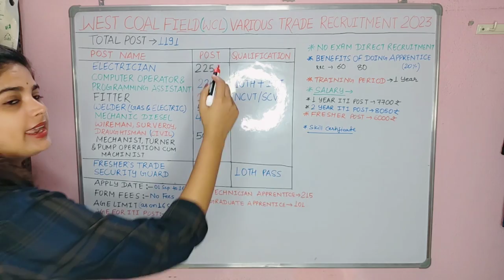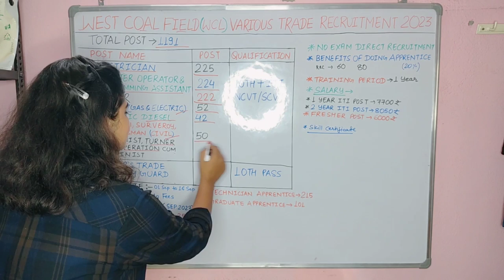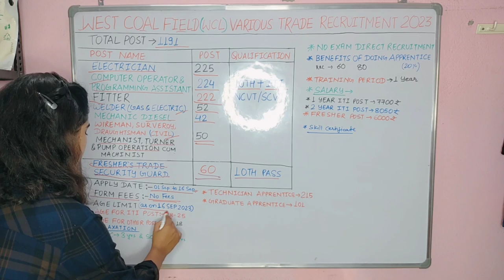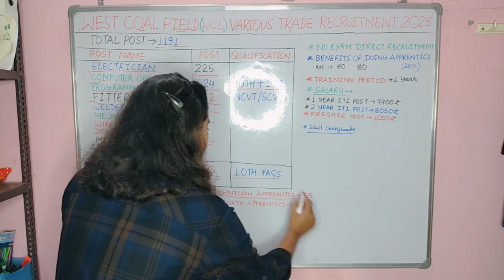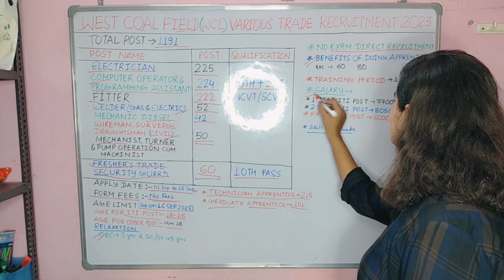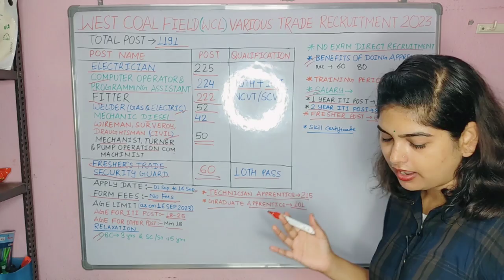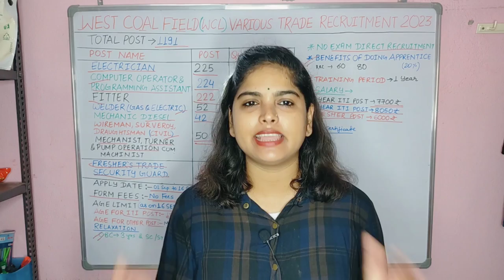कोल इंडिया वेस्टर्न कोल फील्ड(WCL) भर्ती | Western Coal Fields Apprentice New Vacancy 2023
Western Coal Fields Apprentice New Vacancy 2023 | WCL Apprentice Online Form 2023